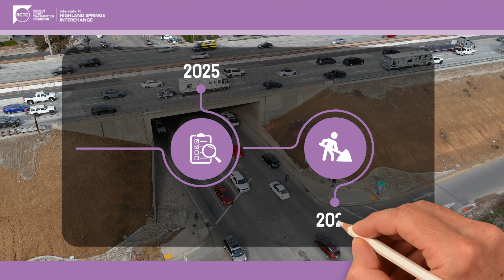I-10 Highland Springs Avenue Interchange Project